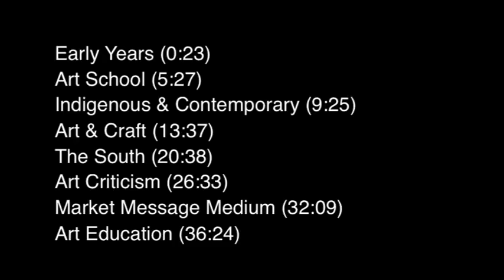KG Subramanyan Interview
KG Subramanyan speaks on art-related topics.